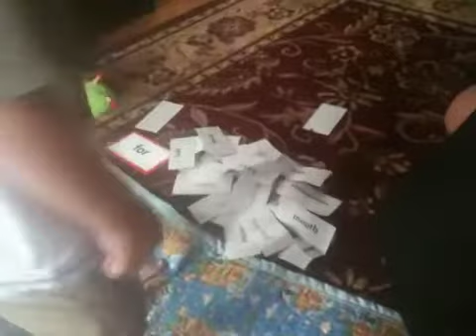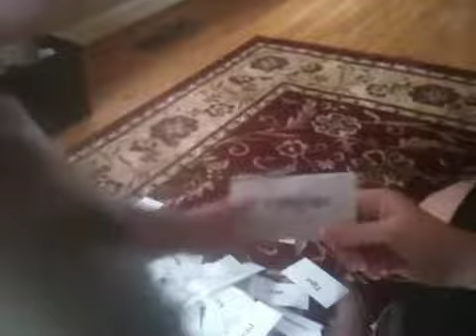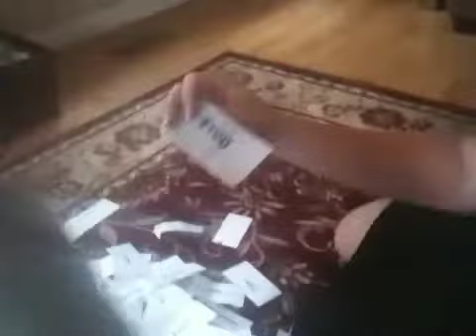Noah flash cards